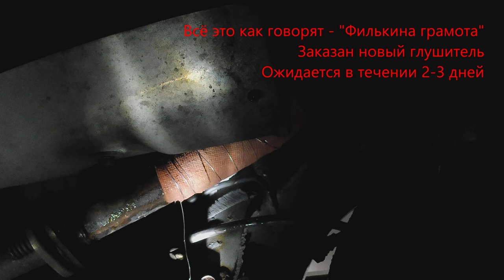Toyota Prius Liftback 1.5 NHW20 - Ремонт глушителя, если это называется ремонтом ...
Во время прохождения государственного техосмотра, была обнаружена небольшая неисправность(не влияющая на безопасность и дажже скорость :)
В трубе задней банки глушителя нашлось отверстие, которое появилось в течении 15 лет эксплуатации
Короче говоря, прогорела небольшая дырка , примерно 1см х 3см
Чтобы не производить впечатление заядлого спортсмена типа "Гонщег" с дрынчащим глушаком
Было принято решение - малыми силами победить эту неприятность.
Купил огнеупорную пасту и той же фирмы огнеупорный бинт в керамической обмазкой.
В течении часа дырка, она же отверстие, она же прогар
было доблестно побеждено.
А после ремонта и приёма душа, был заказан новый глушитель с полным комплектом всего причитающегося:
Сам глушитель
Прокладка
Резинки крепления
Болты крепления с гайками и пружинами.
Всё это добро (вместе с доставкой) обошлось в 70 €